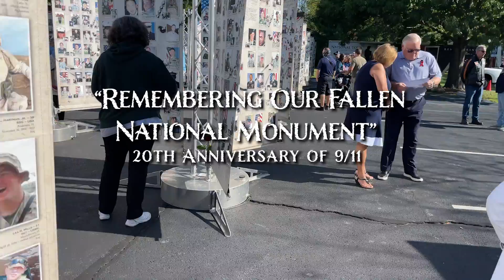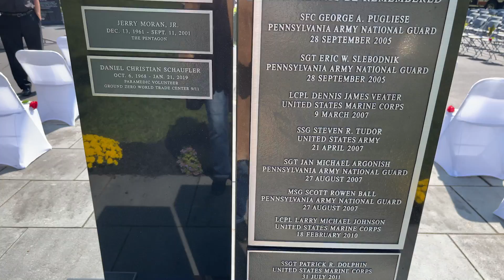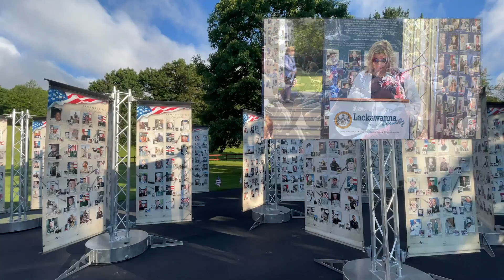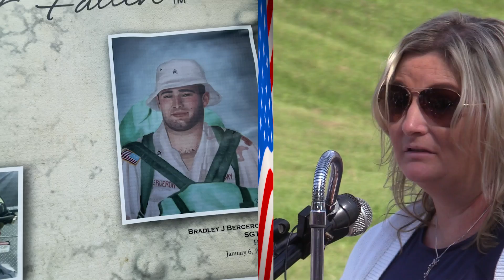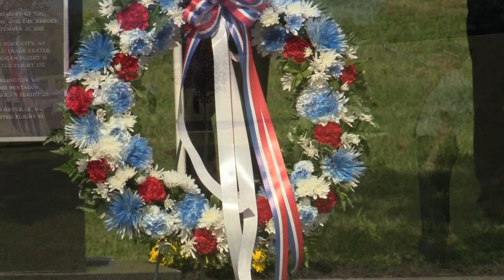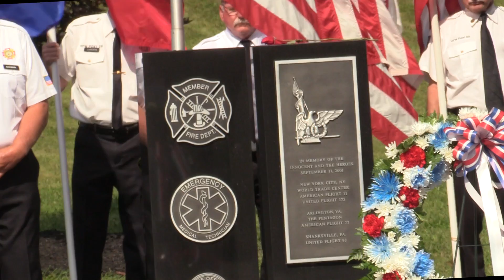Remembering Our Fallen 20th Anniversary of 9-11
20th Anniversary of 9/11   Sept 11, 2021  McDade Park Lackawanna County
Kendra L Lynn  Sister of SSG Steven Tudor.  KIA Baghdad, Iraq
Dennis Fregona D'Augostine Scranton Fire Department Chaplain
Dave Ragan Veterans Promise
RJ Scouton  American Country Artist
Michael Bailey Esquire  United States Air Force Academy
Mark Volk Colonel United States Army (retired)
Talia Walsh Fiance of SGT Jan Argonish KIA Afghanistan
Jack Cleary Father of 1st Lt Michael J. Cleary KIA Iraq
William Evans. Father of SPC William “Billy" Evans. KIA Iraq
Sean Sweeney Chief Warrant Officer United States Navy
RJ Scouton
Paige Cognetti. Mayor of Scranton
Dave Eisele Director of Veteran Affairs United States Marine Corp
Teddy Daniels Combat Wounded Afghan War Vet United States Army